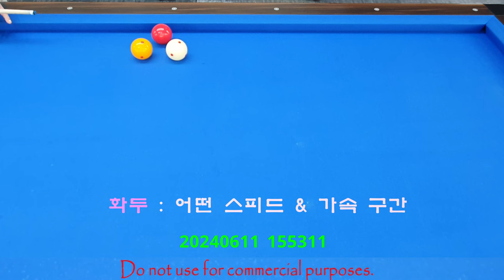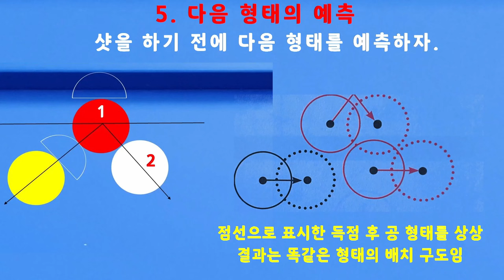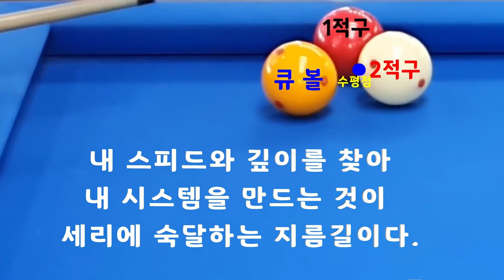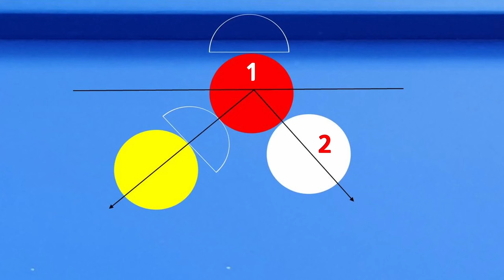[4804] 한국당구아카데미 // 어떤 스피드 & 가속 구간 / 세리(일단) : 3651(1351)일 / 16280(4221)시간_ 2024.06.11.